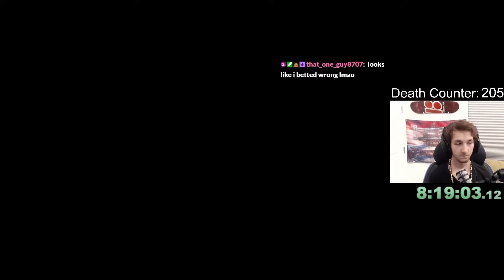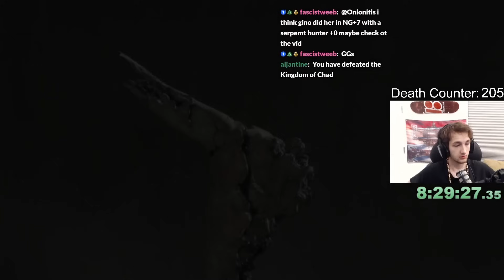Elden Ring but Every Enemy is Hoarah Loux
I turned all the wildlife, enemies, and bosses in Elden Ring into Hoarah Loux and then tried to beat the game, it was wild. check it out.